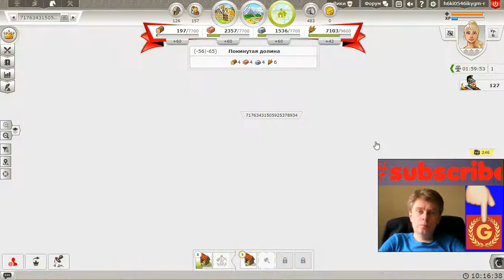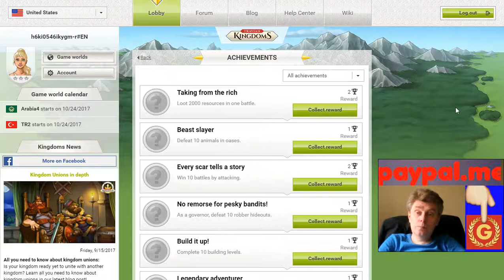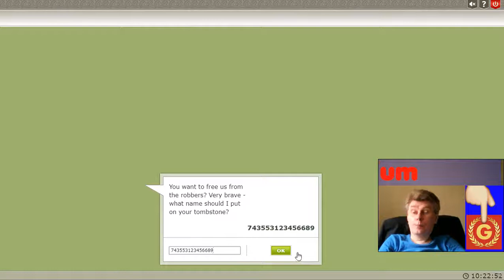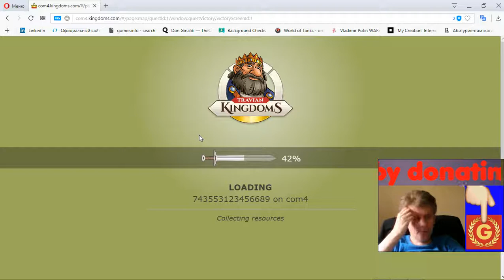70 Travian Kingdoms mmo rts strategy George IV Kostandi